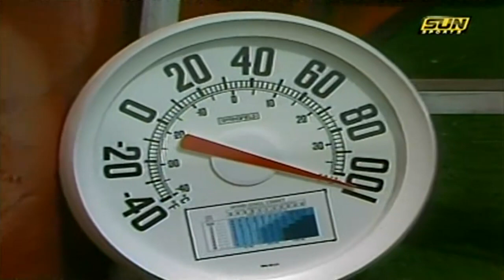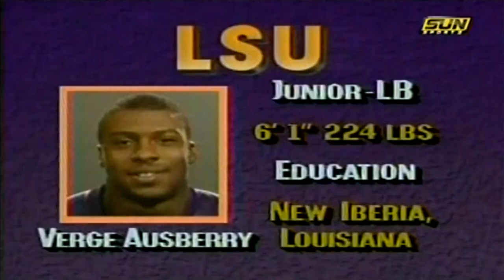October 1, 1988 - #14 LSU @ #17 Florida